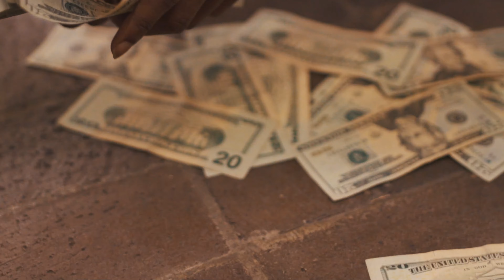Baby Smoove x Jeff Hardy ( Official Music Video )